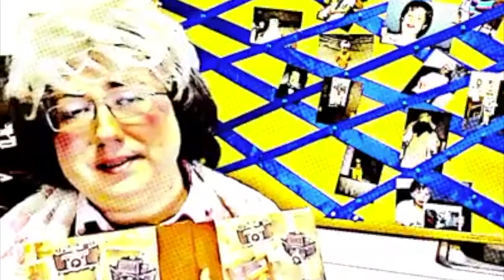MTMashUp Week 59 1996 Challenge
MTMashup is a group of musicians that shares renditions of classic and contemporary musicals to create community and build connections.

MTMashup is a safe space away from our competitive everyday lives where we can embrace our individuality and applaud risk taking.

Above all, we are here to remember that making music is fun!

Every Friday, a musical theatre theme is posted to the group and you are challenged to make a video of your rendition of a song in that theme.